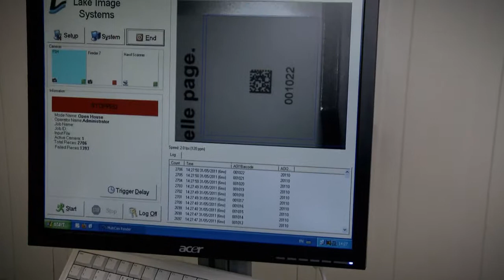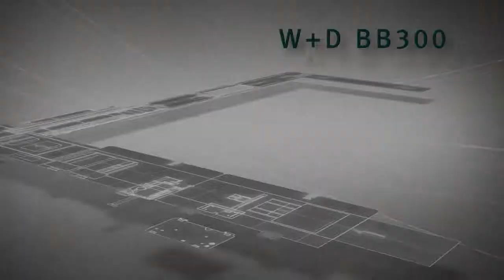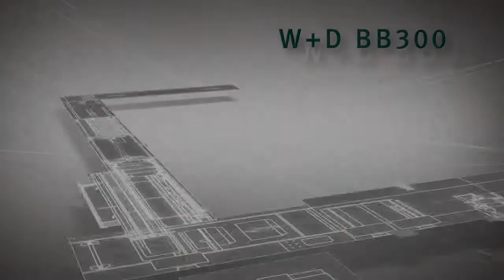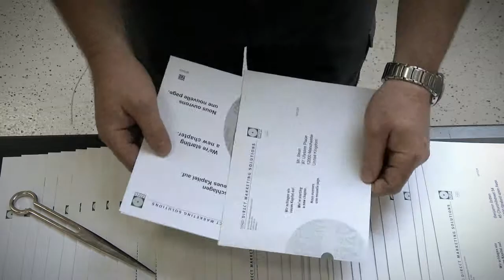BB300 FullRes 20110909 4500kbs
W+D BB300 Inserter